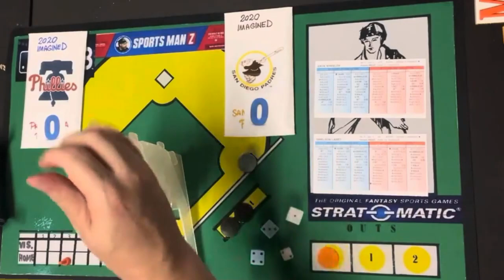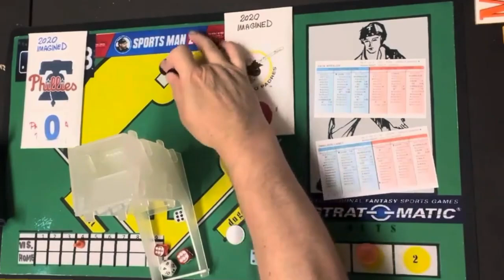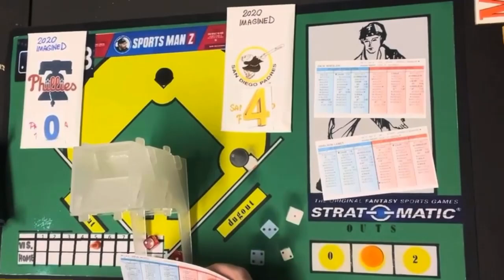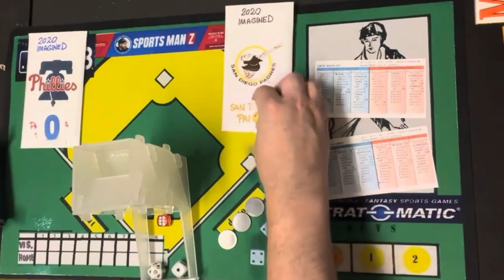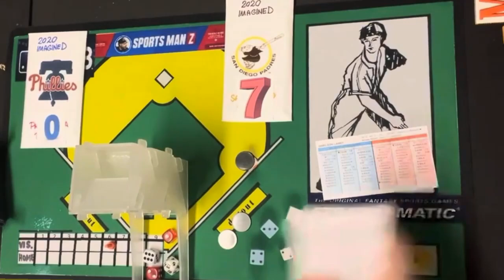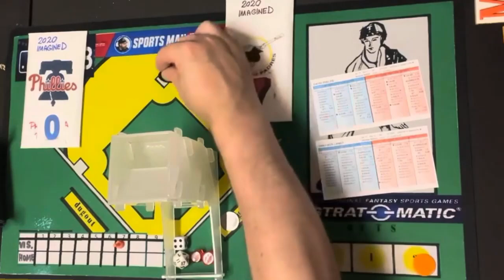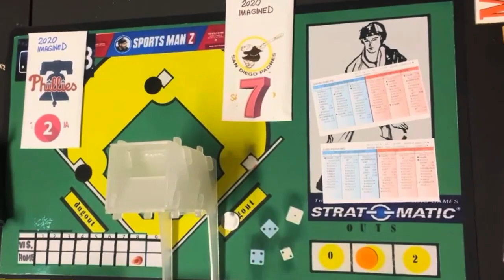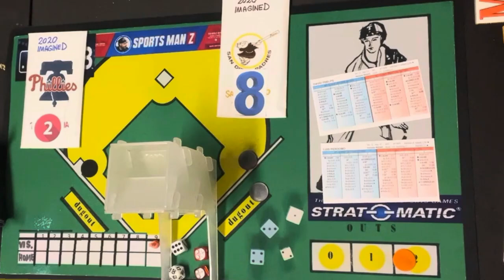Strat-O-Matic Baseball: 2020 Phillies vs. 2020 Padres (IMAGINED SEASON)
The Imagined Season for the Philadelphia Phillies (40-72) rolls along to the August 2nd game vs. the San Diego Padres (71-41). The pitching matchup will be Zack Wheeler vs. Dinelson Lamet. We come into this game tied for worst record in the major leagues (with Detroit).